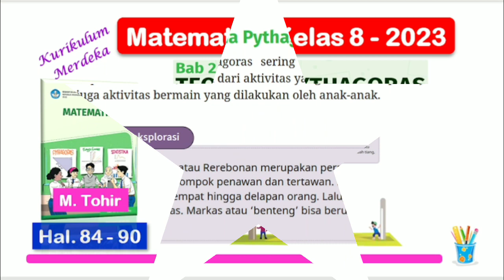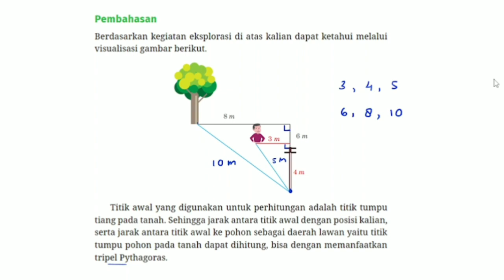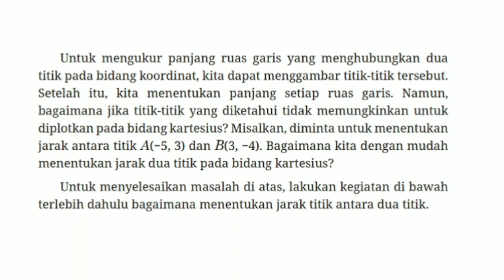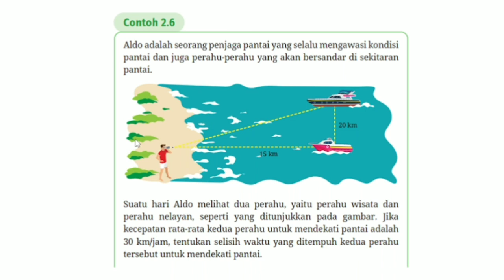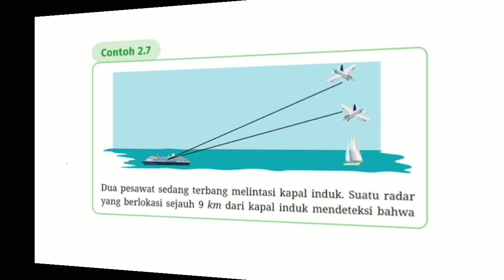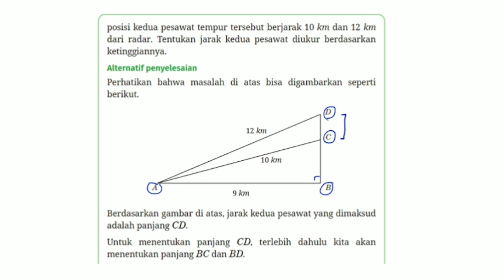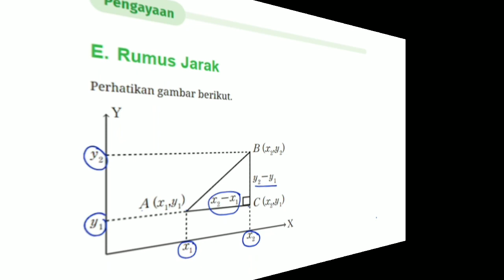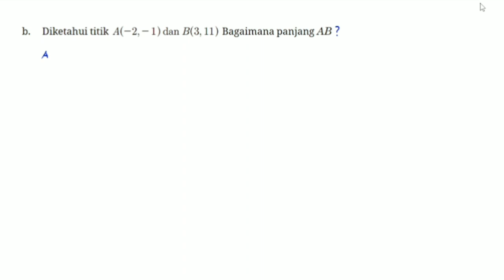Matematika Kelas 8 Bab 2 Teorema Pythagoras - hal. 84 - 90 - Kurikulum Merdeka - Rumus jarak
Matematika Kelas 8 Bab 2 Teorema Pythagoras - hal. 84 - 90 - Kurikulum Merdeka - Rumus jarak antara dua titik.